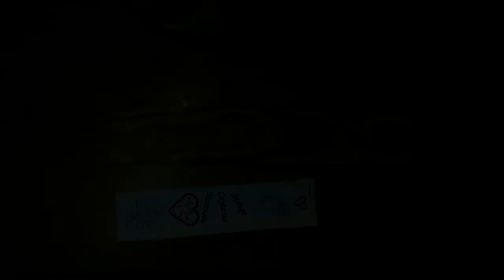Zakładka do książki z jesionu oraz żywicy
Make yourself a wonderful gift and make yourself a beautiful bookmark. The bookmark was made by hand from ash wood and epoxy resin with added pigments.

Zrób sobie wspaniały prezent i zrób sam przepiękną zakładkę do książki. Zakładka została wykonana ręcznie z drewna jesionowego oraz żywicy epoksydowej z dodatkiem pigmentów.

00:00 - Start
00:20 - Intro
02:00 - Co będzie w filmie? / What will be in the movie?
02:42 -Obrabiam drewno / I process wood
03:03 - Szablon do wycinania / Cutting out template
04:43 - wycinanie piłą włosową /Cutting-out saw
06:59 - Żywica epoksydowa / Epoxy resin
08:04  - Szlifowanie / Grinding
08:45 - Pasta polerska / Polishing paste
09:07  - Woskowanie / Waxing
10:32 - Wizualizacja zakładki / bookmark visualization